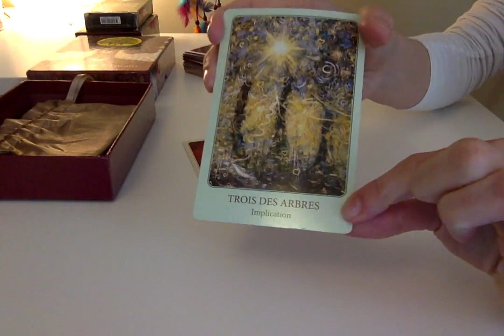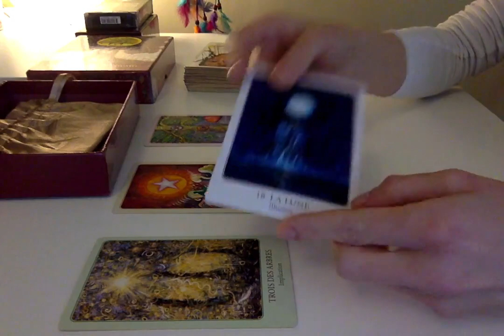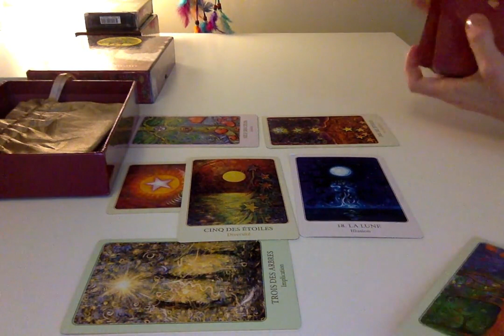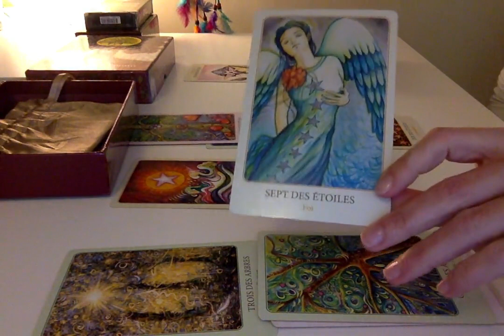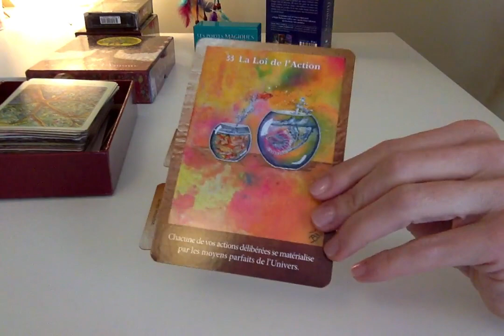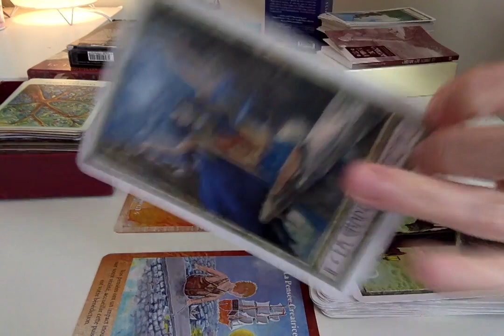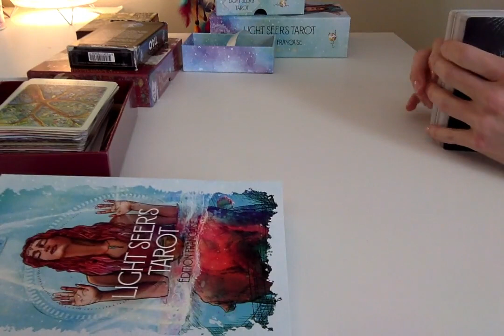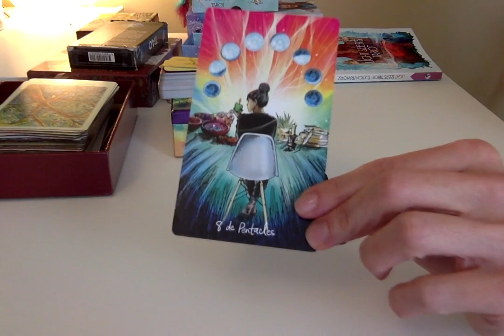Ménage de Printemps : Dresser l’état des lieux de vos potentiels pour les agir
Pour une lecture d’âme personnalisée, une lecture du « Voeu de votre Âme », un soin Alchimisant et/ou une lecture-soin « Votre légende personnelle », vous pouvez me contacter par mail :

Avec amour,
C*